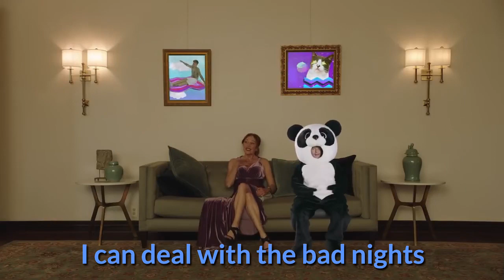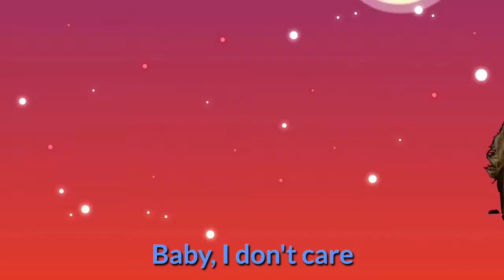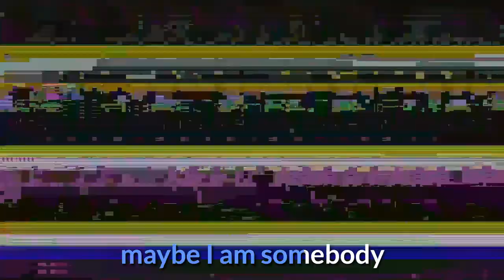Ed Sheeran & Justin Bieber - I Don't Care (Sing-along Oficial)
Aprenda a cantar todas as músicas do novo álbum de Ed Sheeran, o "No. 6 Colalborations Project'', nessa playlist exclusiva da Warner Music Brasil!

Agora você pode cantar com Ed Sheeran e Justin Bieber no clipe de "I Don't Care"! E você pode conferir mais hits como esse na nossa playlist "Hits Internacionais (As Mais Tocadas 2019)"

Letra:

Ed Sheeran e Justin Bieber

And I don’t ever wear a suit and tie
Wondering if I can sneak out the back
Nobody's even looking at me in my eyes
And then you take my hand
Y’know I love you, did I ever tell you?

I always feel like I’m nobody

Coz I don’t care
And you making me feel that maybe I am somebody
When I’m with my baby, yeah (ooh, ooh, ooh)

As long as you just hold me near
And you making me feel like I’m loved by somebody

Trying to talk, but we can’t hear ourselves
With all these people all around, I’m crippled with anxiety
But I’m told it's where I’m supposed to be
It’s kind of crazy coz I really don’t mind

When we walked in, I said: I’m sorry

When I’m with my baby, yeah (ooh, ooh, ooh) (no)

I don’t like nobody but you
It’s like you’re the only one here

I hate everyone here
Baby, yeah

Coz I don’t care (don’t care)
And you making me feel that maybe I am somebody (maybe I’m somebody)
When I’m with my baby, yeah (ooh, ooh, ooh) (oh, yeah, yeah, yeah)

As long as you just hold me near (me near)
And you making me feel like I’m loved by somebody (loved by somebody, yeah)

2019 Warner Music Brasil Ltda.